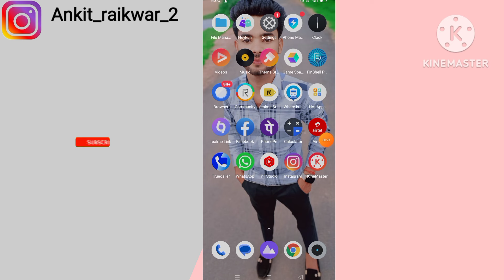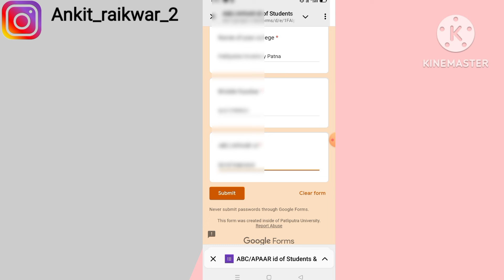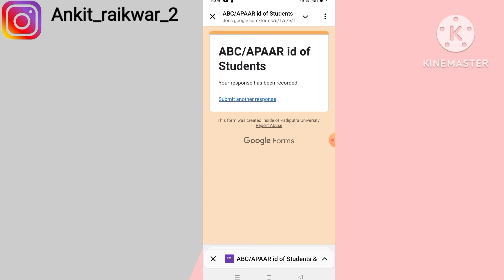Patliputra University ABC Id बनाने के बाद Google Form कैसे भरें |mobile se abc id google form fill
Your Queries

Patliputra University google form video

patliputra university abc account kaise banaye

patliputra university abc card

patliputra university google form

Ppu Google form

Ppu Google form fill last date

Patliputra University new update

Ppu

Ppu letest update

Patliputra University ABC I'd Card Google form kaise bhare

How to fill patliputra University ABC I'd Card Google form

Patliputra University google form fill last date

 abc id card kaise banaye video

 abc id card video

abc id in patliputra university college

 abc id create

abc id kya hoti hai explain